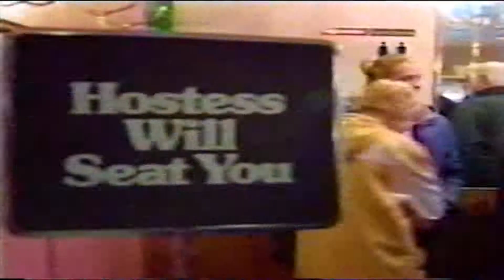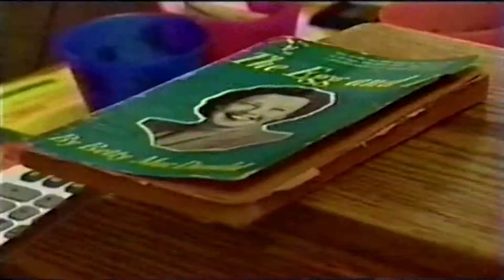1998- CHCH TV 11 newsroom feature on The Egg and I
CHCH TV 11 newsroom feature on The Egg and I  [1998-Victoria Holiday]]